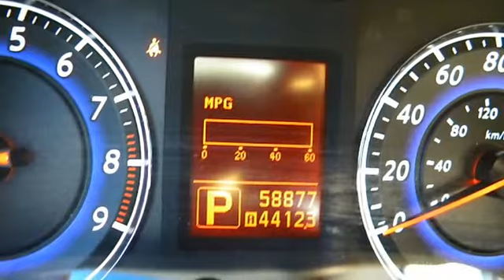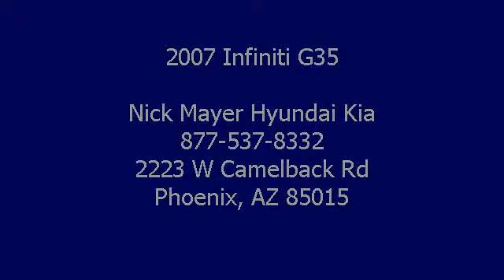2007 Infiniti G35 - Nick Mayer Hyundai Kia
Nick Mayer Hyundai Kia
2223 W Camelback Rd

For Sale: 2007 Infiniti G35
VIN: JNKBV61E67M720248
Engine: 3.5L V6 SMPI DOHC 24V VQ
Drivetrain: RWD
Transmission: 5-Speed Automatic with Ov
Mileage: 58,874.00

Features:
2007 Infiniti G35 4 Doors Sedan. This vehicle features the following equipments: 5-Speed Automatic with Ov, 3.5L V6 SMPI DOHC 24V VQ, RWDSystem.String[]